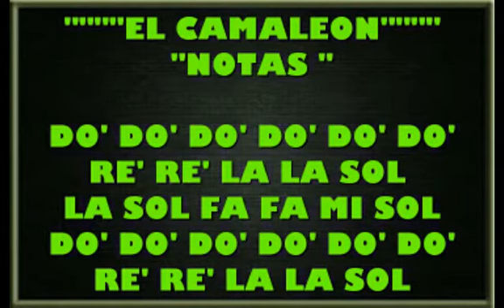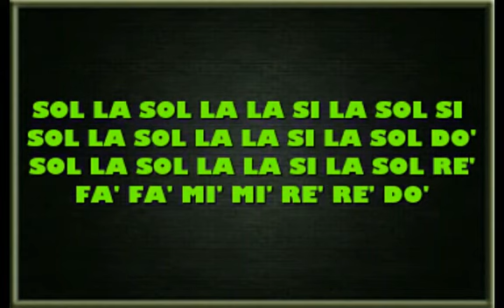El Camaleon Con Notas